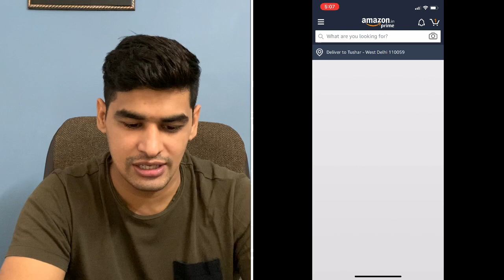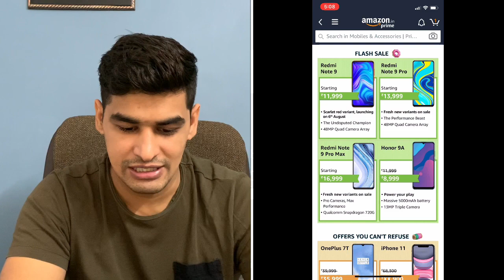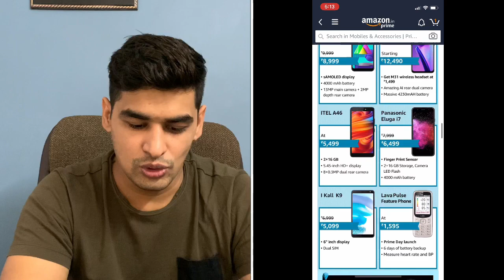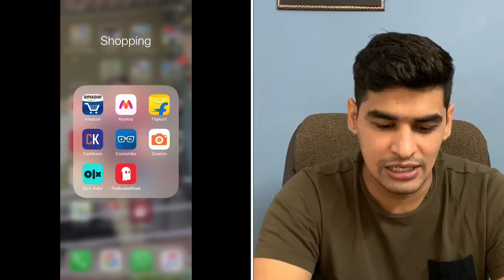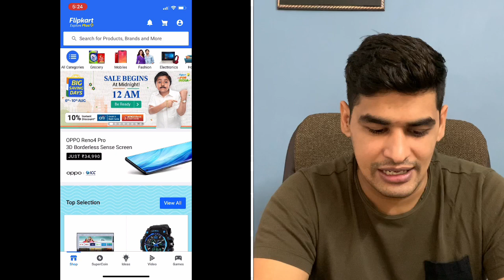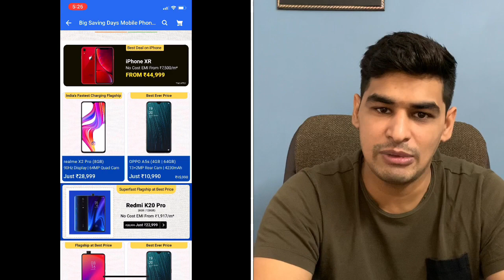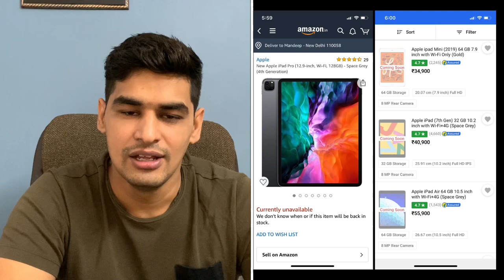Latest iPhones on Sale| iPhone SE lowest price ever|Best time to buy an iPhone on Amazon & Flipkart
Hey guys
Aaj ki video me main apko btaunga latest sale jo hone wali h Amazon or Flipkart pe.
Iss sale me apko bahut hi ache offers milenge iPhones, Androids or electronic devices pe. Saath hi me milega instant discount/cashback ka offer bhi.
To ye sale bhut hi faydemand hai unn logon k liye jo nya iPhone lene ka soch rhe hain.

*iPhone 11 starting from 59,900₹ only.

10% instant discount of upto:-
₹1,500 instant discount on both the sites/Apps.
₹ 1,500 On credit card & emi & ₹650 On Debit card of HDFC on amazon on min purchase of ₹5,000/-
And ₹ 1,500 on credit card of ICICI & credit and debit card of CITI On flipkart On min purchase of ₹20,000/-

NOTE- FREEDOM SALE GOING ON NOW (8th - 11th Aug) 64gb @ 62,900 & 128 gb @ 68900/- with SBI 1,500₹ instant discount.

APPLE DAY SALES GOING ON AMAZON FROM 23-29th AUGUST. IPHONE 11 64gb @ 59,900 and 128gb @ ₹65,900. OVER THIS 1,500 INSTANCE DISCOUNT ON BANK OF BARODA AND FEDERAL BANK CARDS.

On FLIPKART ALSO IPHONES ARE BEING OFFERED AT LOWER PRICE. iPhone SE starting @₹35,999 , XR starting @ 45,999.